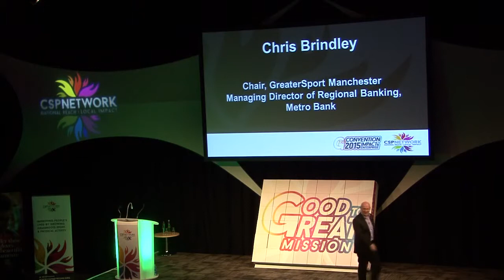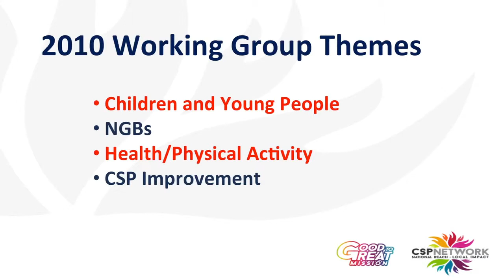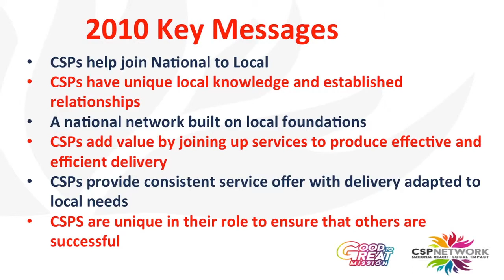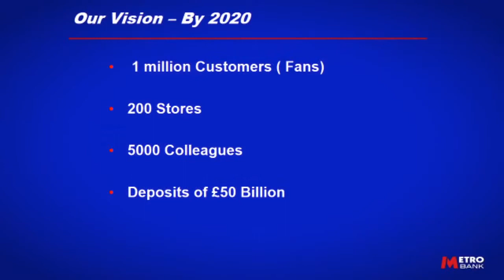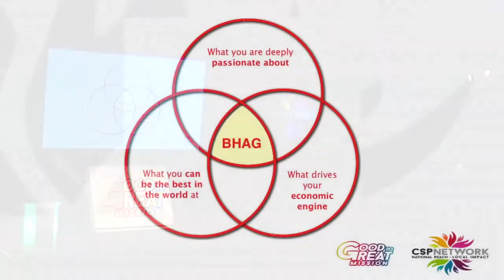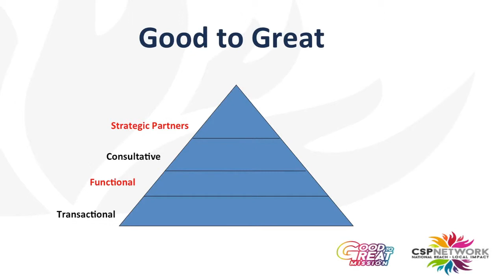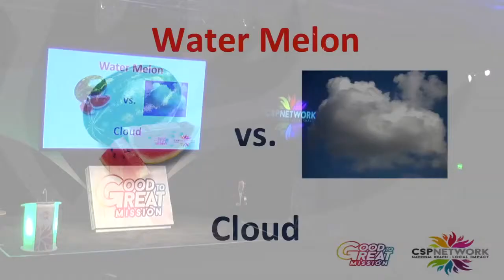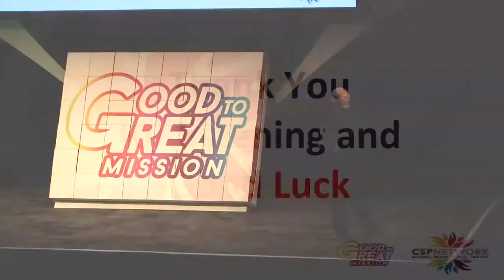CSPNC15 Chris Brindley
Chris Brindley, Chair of GreaterSport Manchester and Managing Director of Regional Banking, Metro Bank presenting "Where's your trumpet and what's your tune? CSP's - soloists or part of the Orchestra?"